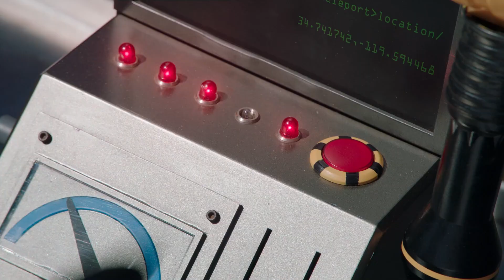Numero Uno 🌟 E01 🌟 Nuovo 🦖 Dino Fury Stagione 2 ⚡ Power Rangers Per Bambini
Benvenuto su Power Rangers per Bambini - Canale Ufficiale, casa dei Power Rangers su YouTube! Abbiamo creato un mondo di Power Rangers con episodi e compilation per accontentare anche i fan più accaniti dei Ranger. Qui su Power Rangers Kids – Canale ufficiale, i bambini possono godersi azioni elettrizzanti e storie incredibili in un ambiente sicuro: i nostri video condividono preziosi messaggi di costruzione del personaggio e potenti abilità di vita! Guarda le clip e gli episodi di Power Rangers in cui i Power Rangers salvano la giornata; combattere mostri eccitanti; impara a conoscere il lavoro di squadra, la diversità e il cuore e, naturalmente, a volte solo divertendoti!!! Power Rangers crea un mondo incentrato sul potere del lavoro di squadra e dell'amicizia e su come chiunque può essere un eroe! Divertiti e non dimenticare di iscriverti.

I nostri video presentano; epici team-up Ranger, con nuove e vecchie squadre Ranger che si uniscono per combattere il male; azione folle robot giganti, quando la squadra scatena i loro Megazords; vendicatori alieni, invadendo la terra; Rangers clone; Rangers EVIL e molto altro ancora!!!

Power Rangers è una serie che ha superato la prova del tempo dalle sue origini Mighty Morphin, creato da Haim Saban, attraverso varie epoche tra cui: l'Era Zordon, l'Era Post-Zordon, l'Era Disney, la Nuova Era Saban e l'attuale Era Hasbro. I Power Rangers non sono i soliti supereroi dei fumetti (guardandovi Marvel e DC), non sono solo potenti difensori della Terra, ma grandi amici che apprezzano il lavoro di squadra, la diversità e, naturalmente, avendo FUN!

Con contenuti da:
Power Rangers